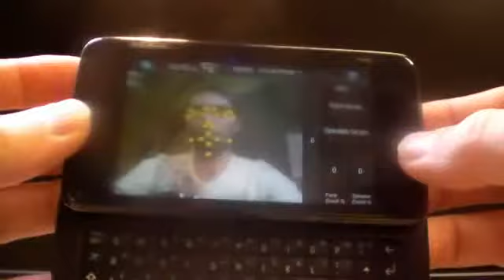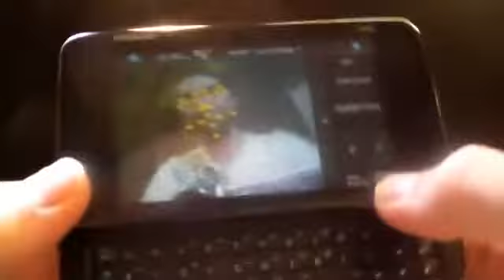Real-time face tracking on the Nokia N900